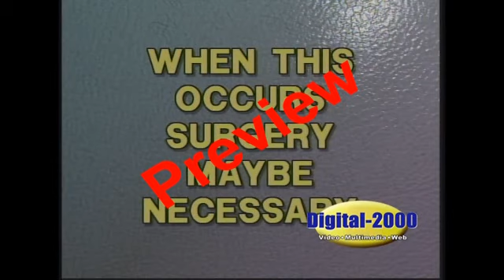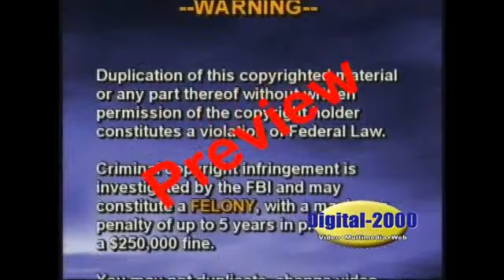Preventing Back Injuries Training For Auto Mechanics from SafetyVideos.com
This video discusses how to prevent back injuries specifically for car, auto and truck mechanics.